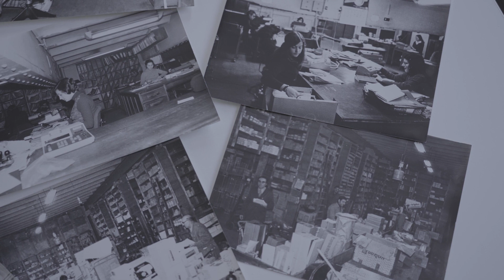La aventura de Cadena88. Capitulo 2. ¡Bienvenido a Barcelona!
Bertín llega a las instalaciones de Ehlis con el coche de un amigo que le ha jugado una mala pasada.

¡Sucríbete a nuestro canal de Youtube y no te pierdas nada!